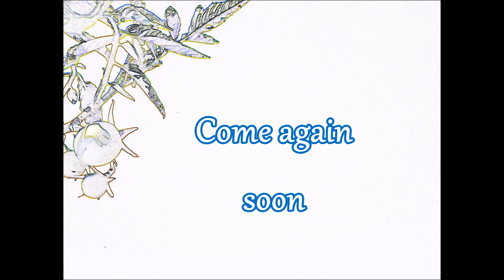The Late Spring Harvest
I've been under and over the weather, but have finally been able to get into the garden to gather some goodies!  When you plant, you also get  to reap, and in the worst case even very little attention is all that is necessary.
And now things are getting back to normal and summer is about to begin.  It is going to be a fab season if my onions are anything to go by!
The recipes mentioned will be on my blog soon so check it out.
Cheers Sarah : o )

To see more of my garden check out my blog or look for Sarah the Gardener on Facebook.